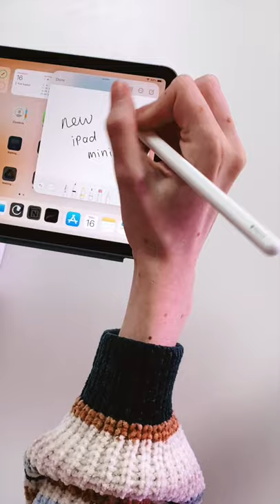iPad Mini + Accessories Unboxing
An unboxing of the new purple iPad Mini 6 and accessories. A first look at the beautiful, redesigned purple iPad Mini.

꘎ Watch full unboxing here:

💖 d i g i t a l   p l a n n i n g   c o u r s e s

🛒 s h o p   &   f r e e b i e s
꘎ Amazon Storefront

Links in this description may be affiliate links, meaning that I will receive a small commission if you click or purchase from the links AT NO EXTRA COST on your part! It’s a win-win situation. Thank you so much for supporting me! 🥰 Sponsored videos are always disclosed, and I only work with brands & companies I truly value.